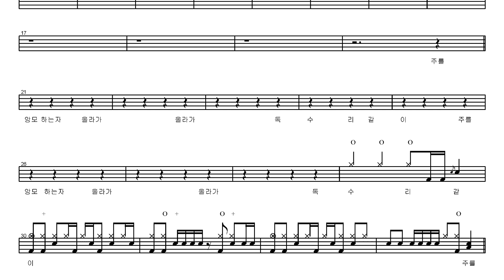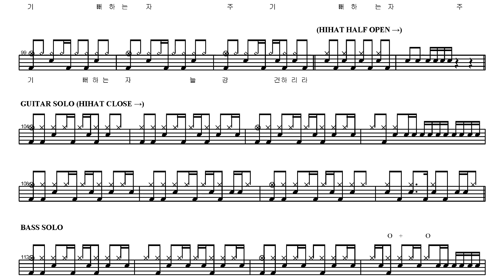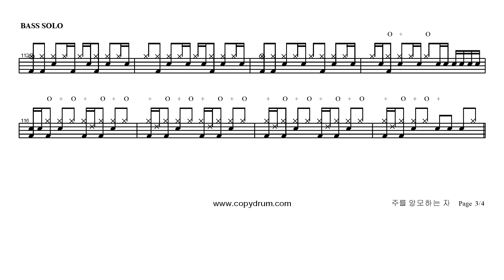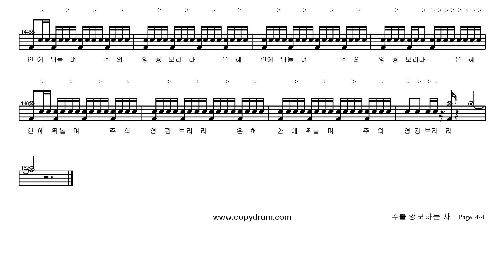어노인팅-주를 앙모하는 자 | Drum Score, Drum Sheet Music